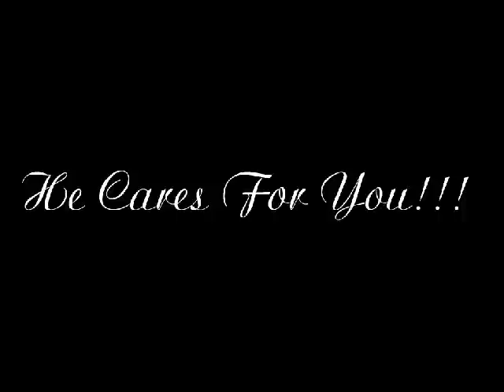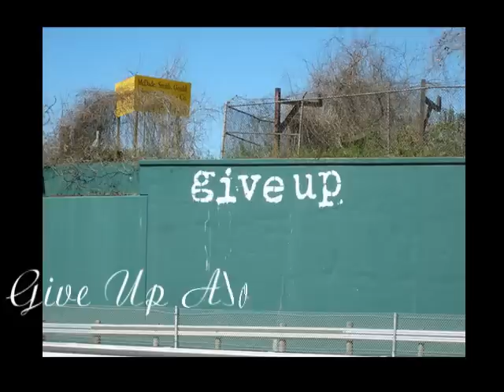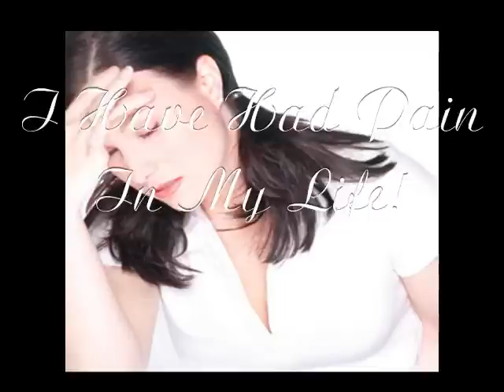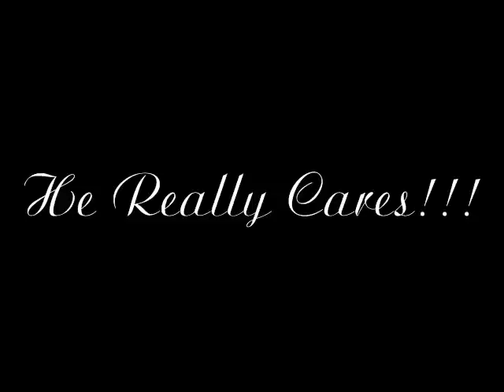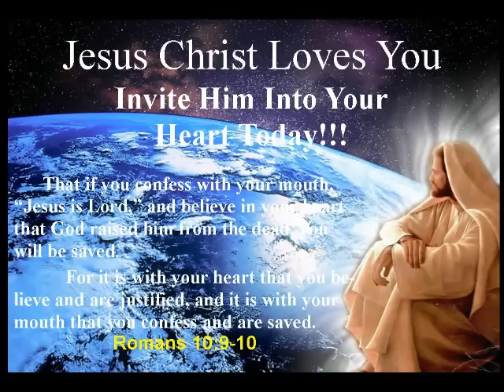He cares for you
This Song is a Reminder That Jesus Cares For You!!!